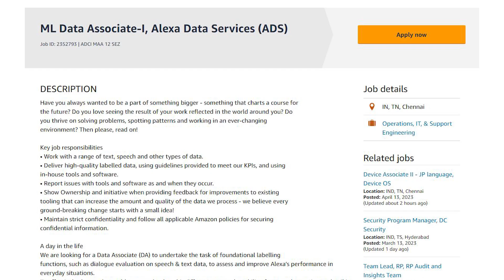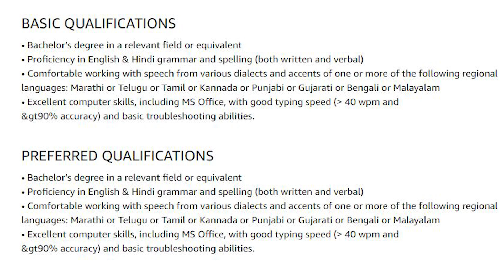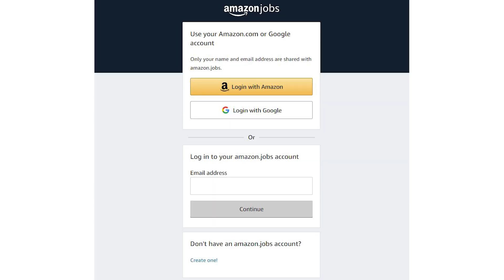Amazon Recruitment 2023 | Any Graduate | ₹30,000/Month | Latest Job vacancy 2023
Amazon has posted a job vacancy for ML Data Associate-I. Here is a position with a monthly salary of around Rs. 26,500. It is the ideal opportunity for those who want to apply for this post. watch the complete video for the application and more details; the application has already begun.